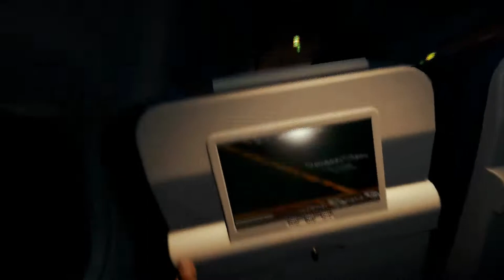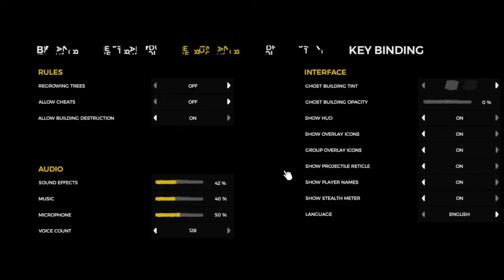The Forest I Episode 1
In the first episode of Couchless Co-Op, Alex loses all bowel control while Pink wonders about fairies.